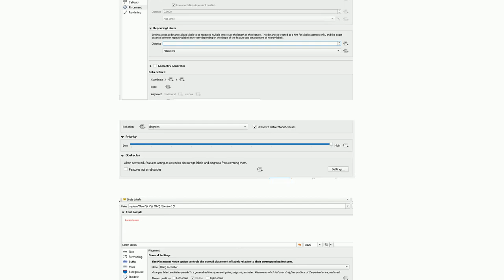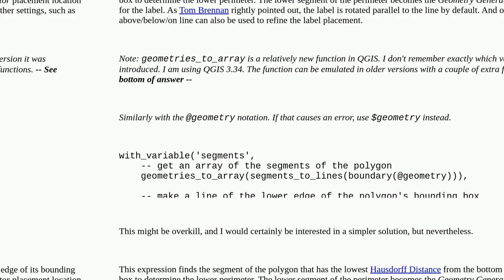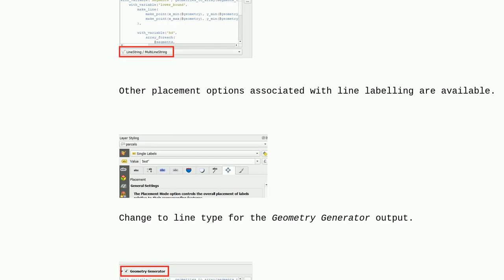Gis: Force label to be along the lower perimeter of a polygon in QGIS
Force label to be along the lower perimeter of a polygon in QGIS

A special thanks goes out to the community

  cartography qgis